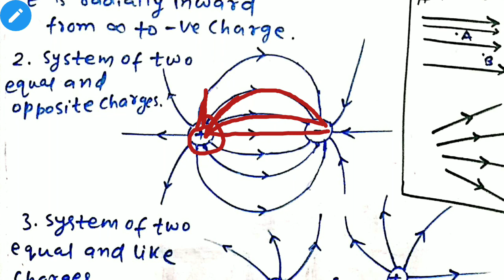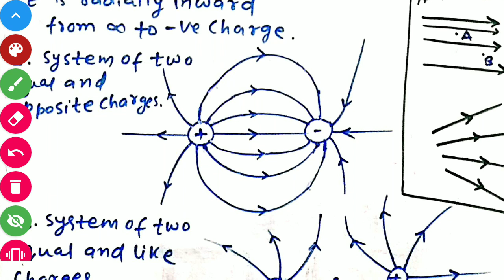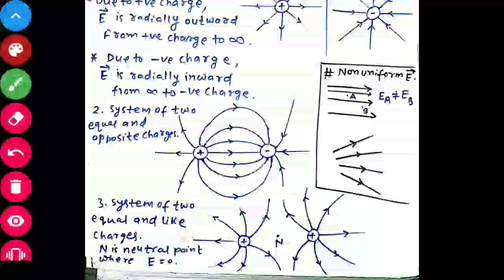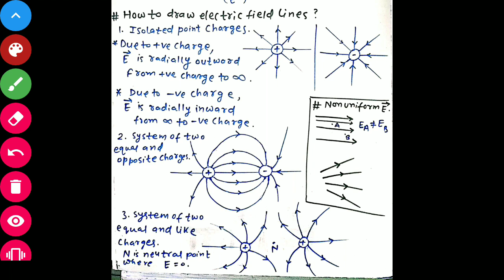physics 12th chap1 electrostatics [electric field lines for a distribution of charges] lecture 07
physics 12th chap1 electrostatics [ how to draw electric field lines for a distribution of  charges]
lecture 07